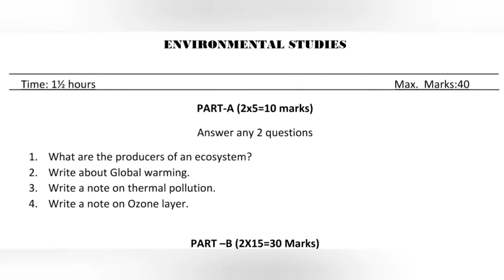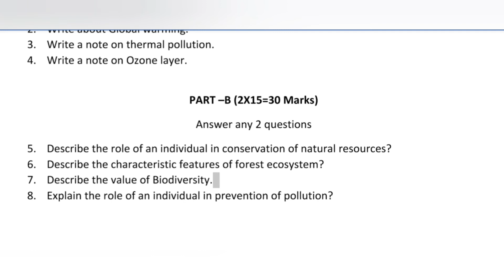Environmental Studies 1 & 2 semester Model Question Paper for BA BCOM BSC BBA BSW Osmania University